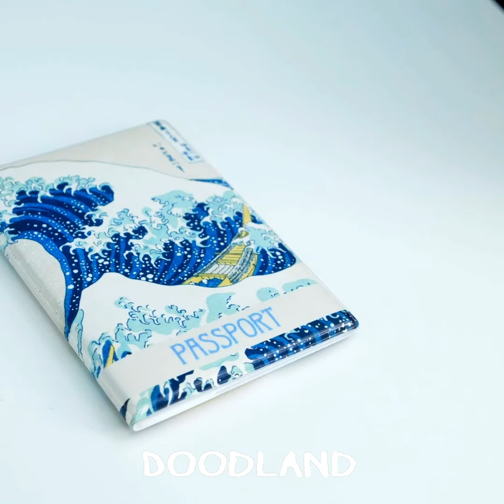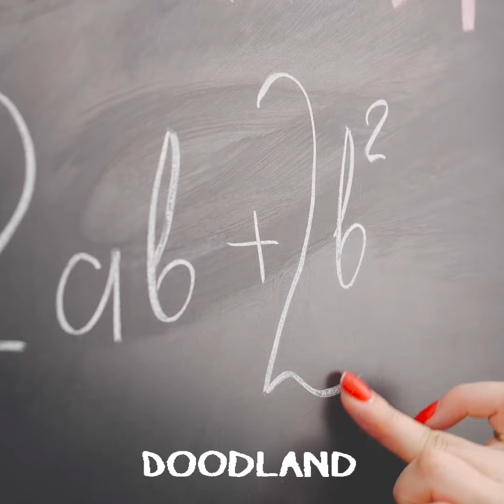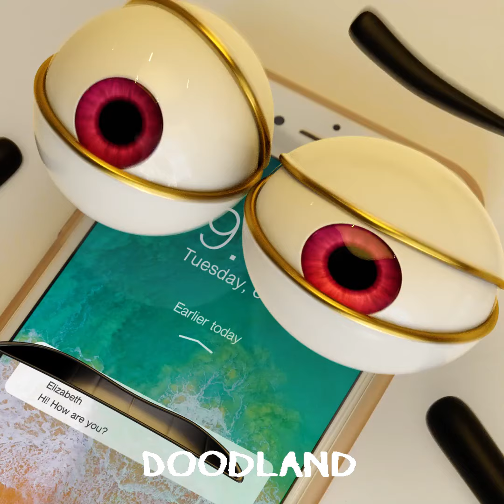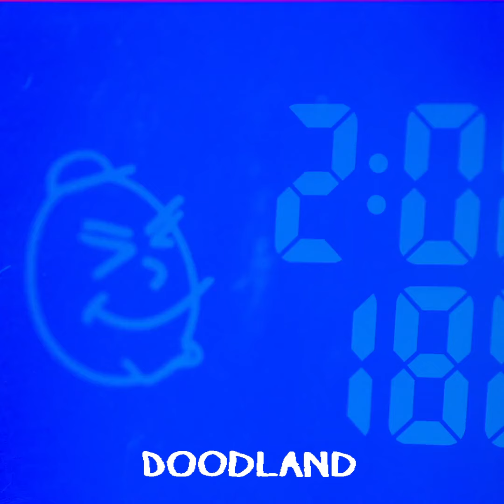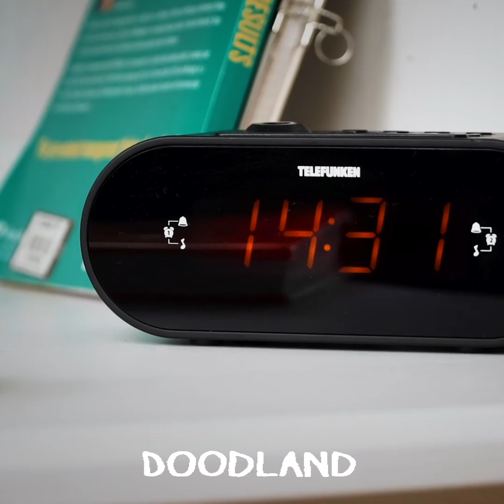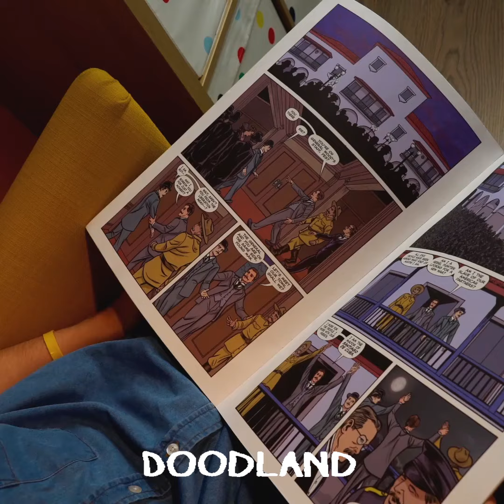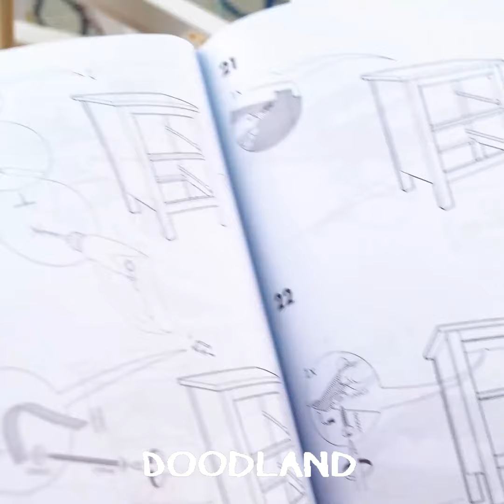How To Be A Doodle | Cool Stories From The Life Of Talkative Objects by Doodland